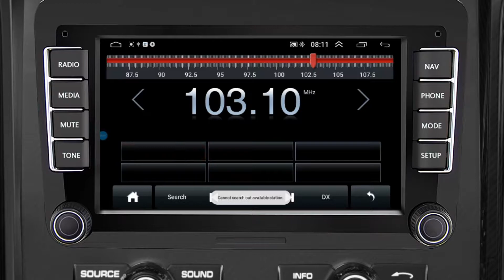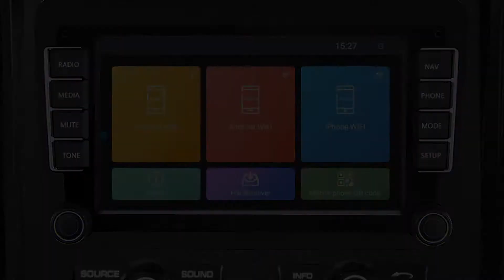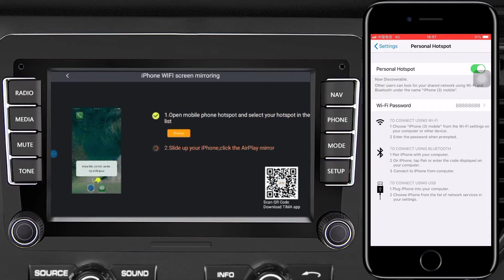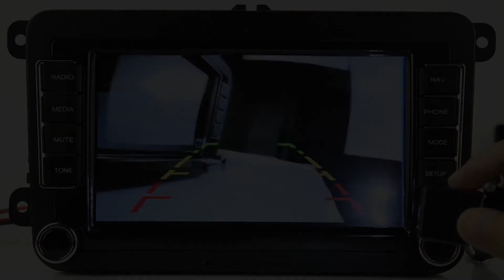Android 9.1 Double Din GPS Car Stereo Radio 7''for VW(A2181)UI display+mirror link+camera connection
This video mainly shows the UI of the Car Stereo Radio and how to use the mirror link and camera connection. By watching this video, you can understand the how-to and steps more clearly.

If this video was helpful to you, please remember to like and subscribe my channel to see more videos like this in the future, if you have any questions about our products listed here, please leave a comment below and we will Reply to you as much as possible!